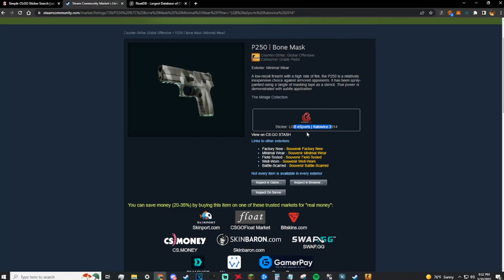i bought a rare katowice 2014 craft...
saw this P250 on the market and figured id pick it up.

always wanted a kato with best pos on a P250

i know i should prob use buff. but idc lmao